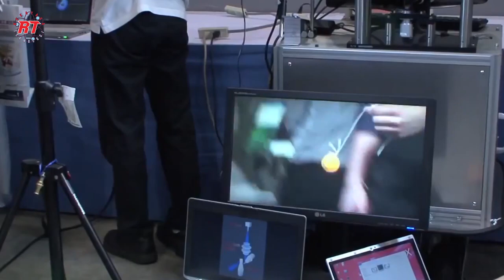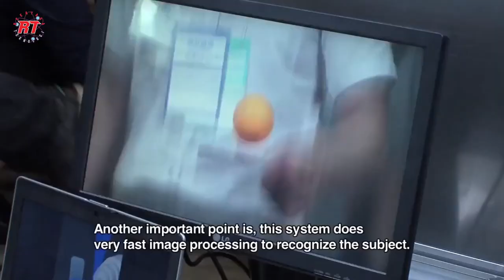Kamera Super Dapat Menangkap Dan Mengikuti Peluru Melesat | Slow Motion Lewat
Mungkin kita biasa menyaksikan peluru yang melaju di adegan game ataupun di film-film Hollywood hasil animasi CGI, tapi tahukah kamu, dengan teknologi kamera ini, Kita sekarang dapat benar benar menangkap gerakan Missile ataupun peluru sekalipun yang melaju March & atau setara kecepatan 8600Km/jam dengan fokus jernih dan kualitaf FUll HD. Dan asiknya lagi Missile ini tetap tenang dan fokus ditengah layar. Loh Kok bisa ya? gimana menggerakanya kameranya?
Nah ini dia rahasia dibalik kemampuan hebat kamera ini, kamera slow mo lewat deh. yuk simak vidionya.